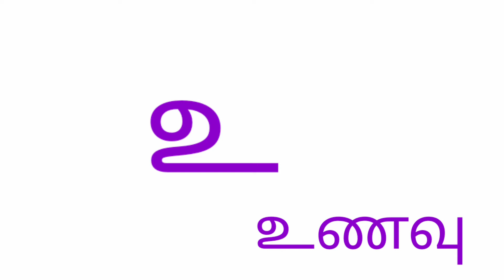உயிரெழுத்து கற்றறிந்தல்/ tamil ezhuthukal learning by easy way / easy tamil learning for kids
உயிரெழுத்து கற்றறிந்தல்/ tamil ezhuthukal learning  by easy way / easy  tamil learning  for kids உயிரெழுத்து கற்றறிந்தல்/ tamil ezhuthukal learning  by easy way / easy  tamil learning  for kids